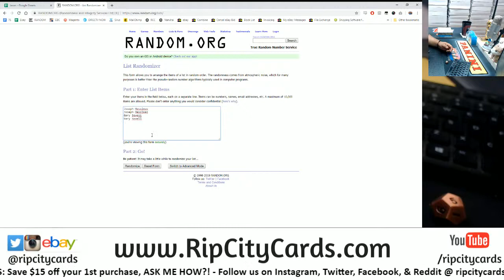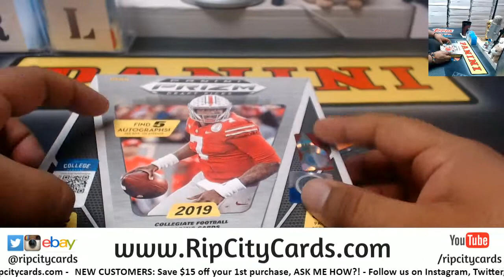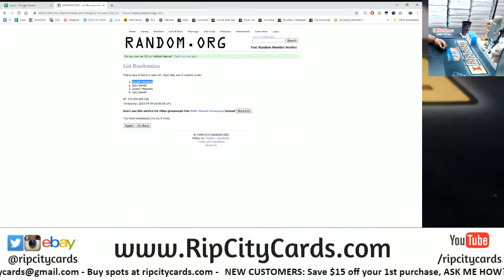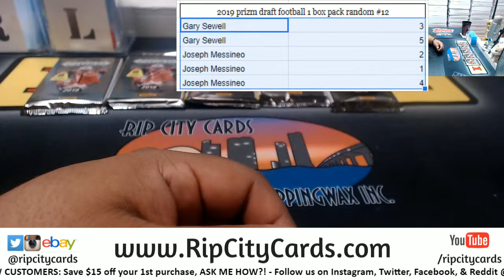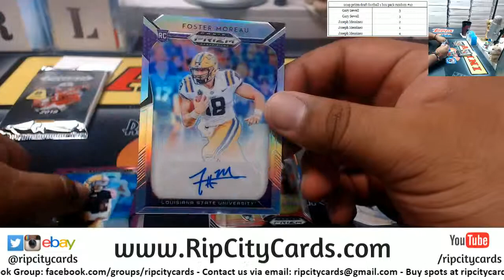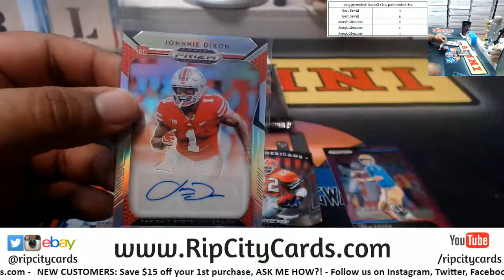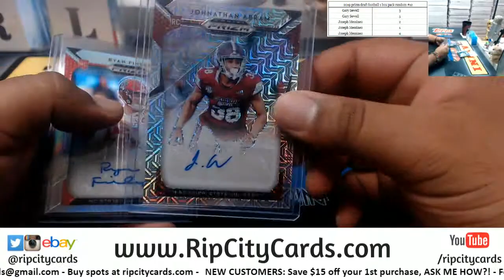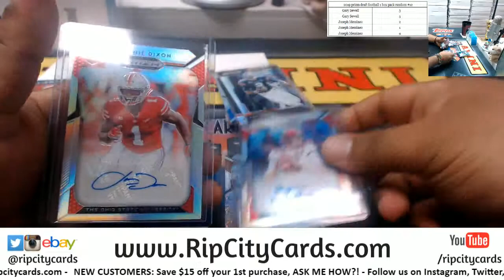2019 Prizm Draft Football 1 Box Pack Random #12 RCC